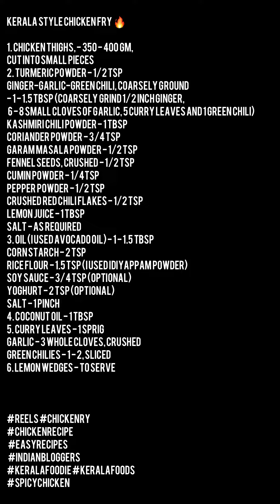IF YOU LOVE CHICKEN FRY !! 🔥YOU SHOULD TRY THIS !!